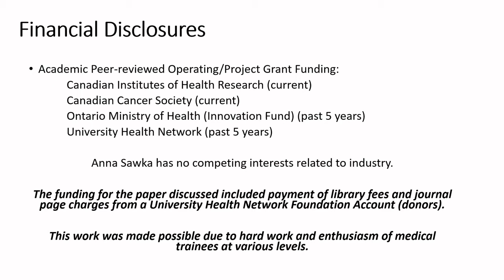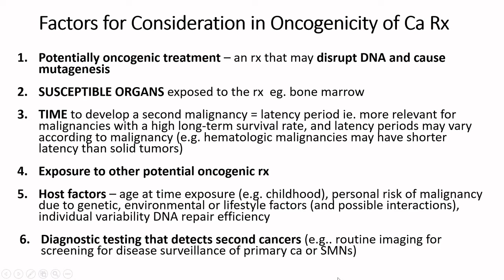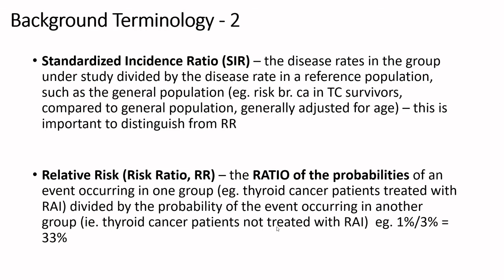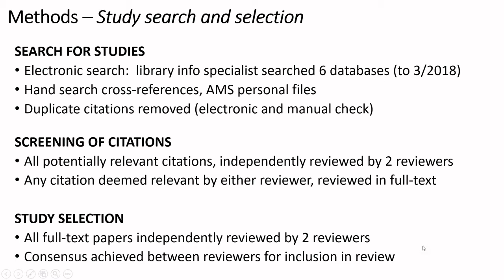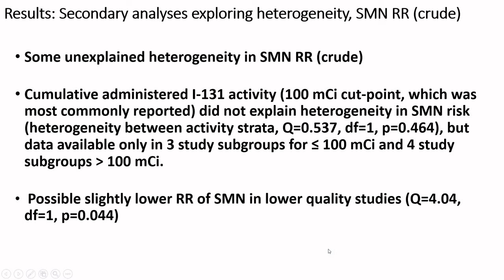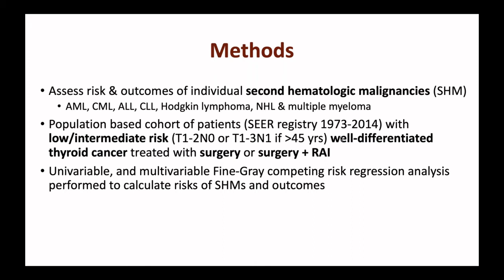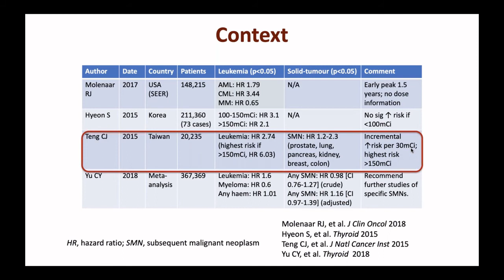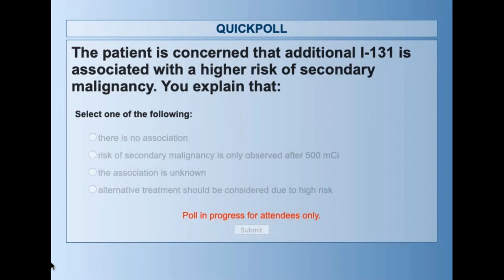Malignant Neoplasm Risk After Radioactive Iodine Treatment with Dr. Anna Sawka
Dr. Anna Sawka presents the article entitled, "A Systematic Review and Meta-Analysis of Subsequent Malignant Neoplasm Risk After Radioactive Iodine Treatment of Thyroid Cancer." Dr. David Pattison joins us as the featured guest discussant.

This week's presenter:
Anna Sawka, MD